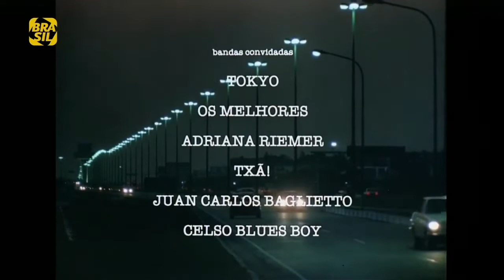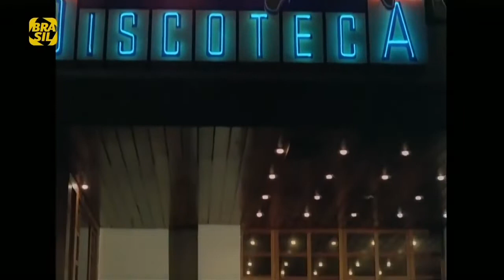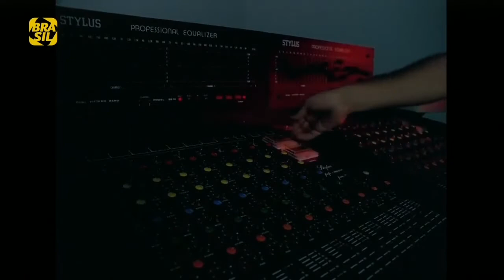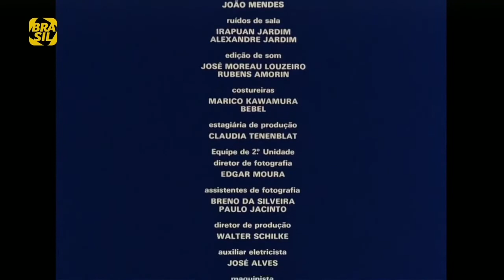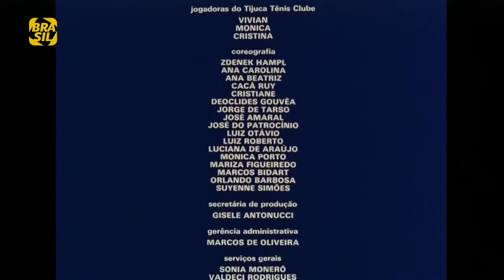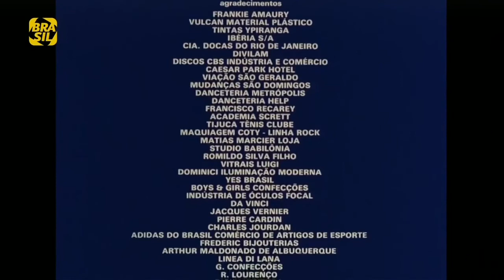Rock Estrela - Film Brasil 1985 - Virus / Fito Paez / La Torre/ Leo Jaime / Metrô - Renegado Radio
Rock Estrela (Estrella de Rock en español) es una película brasileña en 35mm de género musical, dirigida por Lael Rodrigues, grabada en Buenos Aires y Río de Janeiro en 1985 y estrenada el 12 de febrero de 1986.
Roque (Diogo Vilela), un estudiante de música clásica vuelve a Río de Janeiro, luego de diez años en Buenos Aires, para vivir con su primo Tavinho (el actor y músico Leo Jaime), líder de una banda de rock. Cuando conoce a los locos amigos de su primo y se enamora de una famosa jugadora de voleibol (Vera Mossa), su mente se revoluciona y comienza a cambiar. Al reencontrarse con su novia de la infancia (Malú Mader), ahora una respetable mujer de negocios, Roque no sabe con cuál de los dos mujeres quedarse.
Las acciones transcurren entre presentaciones de varias bandas y solistas de rock, como los brasileros Os Melhores, Adriana Riemer e Txã, Omar e Os Cianos, Marcio Montarroyos, Nano e Clebe Gabriel, Celso Blues Boy, Tokio, RPM, Front, Dr. Silvana e CIA, Xarada y Metrô, y los argentinos Virus, La Torre, Juan Carlos Baglietto y Fito Paez.
En el video podemos apreciar a la banda argentina La Torre interpretando "Solo Quiero Rock And Roll", y a Patricia Sosa (hoy una baladista) como su cantante. El mediático jurado de concursos televisivos de música, Oscar Mediavilla era el guitarrista de la banda.
Como otra particularidad de esta película, agreguemos que la banda argentina Virus realizó su participación en la discoteca Help de Rio de Janeiro, adaptando la letra de su canción Amor Descartable al portugués. El cantante Federico Moura, vivió un tiempo en Rio de Janeiro antes de ser parte de Virus y siempre declaró admirar la cultura brasilera y el estilo de vida de su gente. La banda tenia el proyecto de editar un disco en Brasil, con canciones de los álbumes Agujero Interior y Relax, regrabando solo las voces en portugués pero nunca lograron realizarlo.

Más música, videos e historias en nuestra cuenta de Instagram: @renegadoradio

Texto em portugues:

Rock Estrela é um filme brasileiro de gênero musical, dirigido por Lael Rodrigues, gravado em Buenos Aires e Rio de Janeiro em 1985 e lançado em 12 de fevereiro de 1986.
Roque (Diogo Vilela), estudante de música clássica, volta à cidade do Rio de Janeiro, depois de dez anos em Buenos Aires, para morar com seu primo Tavinho (o ator e músico Leo Jaime), líder de uma banda de rock. Quando ele conhece os amigos malucos de seu primo e se apaixona por uma famosa jogadora de vôlei (Vera Mossa), sua mente vira de cabeça para baixo e ele começa a mudar. Reencontrando sua namorada de infância (Malú Mader), agora uma respeitável empresária, Roque não sabe com qual das duas mulheres ficar.
As ações acontecem entre shows de várias bandas de rock e solistas, como os brasileiros Os Melhores, Adriana Riemer e Txã, Omar e Os Cianos, Marcio Montarroyos, Nano e Clebe Gabriel, Celso Blues Boy, Tokio, RPM, Front, Dr. Silvana e CIA, Xarada e Metrô, e os argentinos Virus, La Torre, Juan Carlos Baglietto e Fito Paez.
No vídeo podemos ver a banda La Torre interpretando "Solo Quiero Rock And Roll", e Patricia Sosa (hoje baladista) como sua cantora. O júri midiático dos concursos de música da televisão argentina, Oscar Mediavilla foi o guitarrista da banda.
Como outra particularidade deste filme, acrescentemos que a banda Virus tocaram na discoteca Help no Rio de Janeiro, adaptando a letra de sua música Amor Descartable para o português. O cantor Federico Moura morou um tempo no Rio de Janeiro antes de ingressar no Virus e sempre declarou que admirava a cultura brasileira e o estilo de vida de seu povo. A banda tinha o projeto, nunca cumprido, de lançar um disco no Brasil, com músicas dos discos Agujero Interior e Relax, regravando apenas as vozes em português.

Mais músicas, vídeos e histórias de rock em nossa conta do Instagram: @renegadoradio